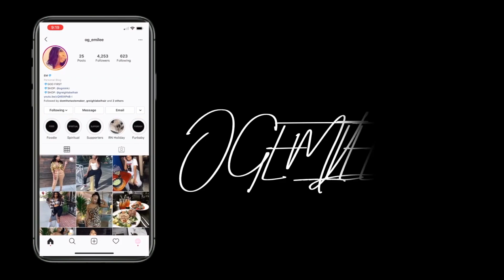Versatile Bob from Straight to Wavy😍GLUELESS LACE MELT Ft. MyFirstWig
√ New Air Lace - Invisible & Breathable
√ Quality Human Hair - No shedding, No tangling, Long lifespan
√ Glueless, Pre-plucked, Pre-bleached

Wig name: Aries - Blunt Cut Bob Wig Short Hair Glueless Invisible Lace Front Wig - Aries003